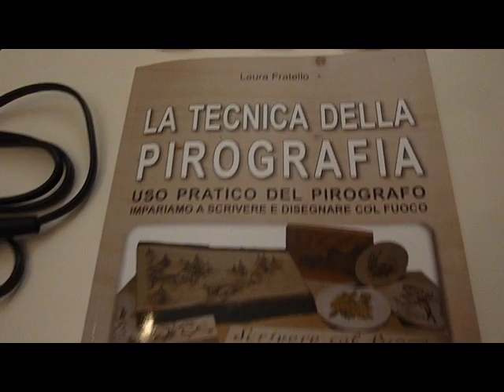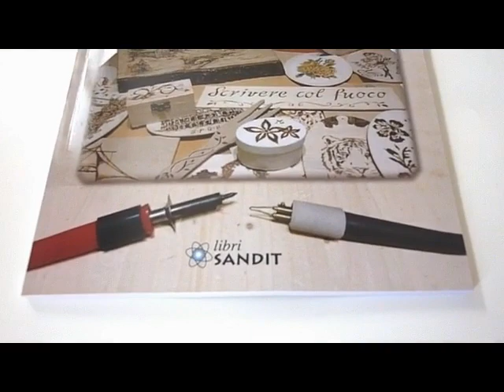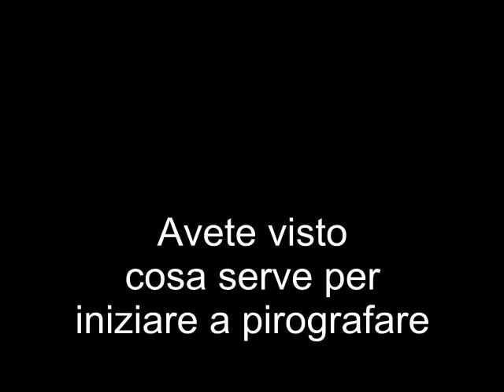Pirografo base per pirografare legno cuoio e sughero. Ottimo rapporto qualità prezzo. La pirografia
Set completo per pirografare. Pirografo base di qualità. Proponiamo tutto il necessario per iniziare a pirografare con gusto e passione. La tecnica della pirografia è lo scrivere con il fuoco su legno, cuoio e sughero.